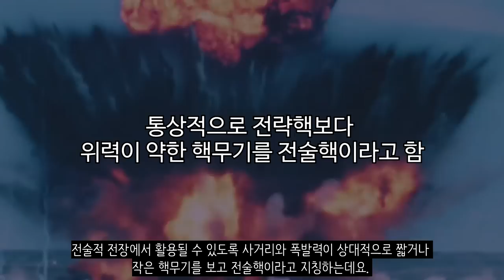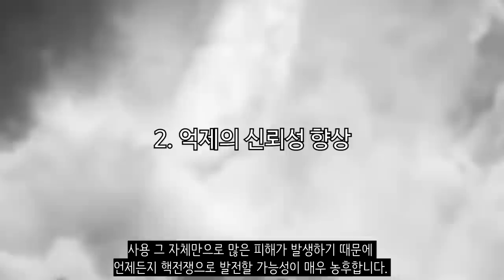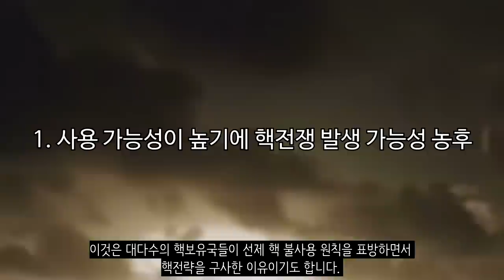한국은 핵을 가져야 한다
조선일보 (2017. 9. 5) - "전술핵 재배치가 현실적… 독자 핵무장은 최후 카드로"

최영근 (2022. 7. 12) - 전술 핵무기 재배치가 한반도 위기관리에 미칠 영향 연구: 전략적 소통(SC)을 중심으로

군사학연구회 (2017) - 군사학 연구방법론

기석호 (2014) - 정당한 전쟁과 핵무기 시대의 한반도 시대의 평화

김길준 (2017) -  냉전 초기 소련의 핵개발 특성과 핵전략

김민식 (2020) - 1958년 한반도 전술 핵무기 배치 요인 재고찰(미국의 대일정책 변화를 중
심으로)

김보미 (2017) -  북한의 당군관계, 그 결과(북핵개발의 국내정치적 요인과 핵전력 지휘통제
체계)

김열수 (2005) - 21세기 국가 위기관리 체제론: 한국 및 외국의 사례 비교 연구

김영식 (2021) - 북한 핵무기의 국제정치

김성한 (2020) - 미국의 한반도 확장억제 평가

김연철 (2020) - 영변으로 신뢰 쌓고 단계적으로 가자 바이든 시대 전문가 진단: 기로에
선 북핵

김태현 (2015) - 북한군 군사전략 변화에 대한 연구: ‘전략불균형’에 대한 ‘위험관리’를 중
심으로.

문용일 (2019) -  남아프리카 공화국의 비핵화 이행과 검증: 핵폐기 은닉 시도와 IAEA 검증, 그리고 비핵화 공표.

박창희, 홍기호, 권태영 (2017) -  북한 핵보유 상황하 한국의 신군사전략 및 작전개념 발전
방향.

박휘락 (2019) - 남북 핵균형을 위한 미 핵무기 전진배치 방안 분석.

이민룡 (2020) - 북한 핵 위기 해법과 전략

이상엽 (2017) - 북 핵·미사일 시대의 억제전략 : 도전과 나아갈 방향.

이준일 (2020) - 핵 보유 이후 파키스탄 핵억제전략의 변화(핵 능력 발전이 전략 변화에
미친 영향을 중심으로)

이춘근 (2012) - 북한의 군사력과 군사전략(위협현황과 대응방안)

이흥석 (2020) - 역사적 맥락을 적용한 북한 군사전략과 군사력 건설에 관한 연구

정경두 (2012) -  미국의 동북아 위협인식 변화에 따른 한반도 내 전술 핵무기의 역할 연구

조선인민군 (2006) -  조성된 정세의 요구에 맞게 자기부분의 싸움준비를 빈틈없이 완성할
데 대하여

한국국방연구원 (2017) -  국군화생방방호사령부의 역할 제고 방안(핵 방호 및 사후관리를
중심으로)

한용섭 (2018) - 북한 핵의 운명

합동군사대학교 (2021) - 합동무기체계 편람(한국, 미국, 주변국)

중앙일보 (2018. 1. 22) - 강한 대북 제재가 북한을 비핵화 협상으로 이끈다.

아주경제 (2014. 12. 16) - 러시아 외교장관, ‘우크라이나 크림반도에 전술핵 배치 가능’
시사